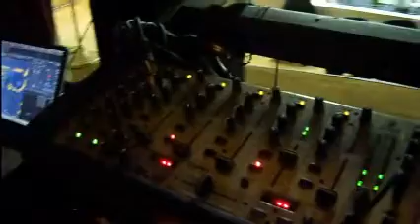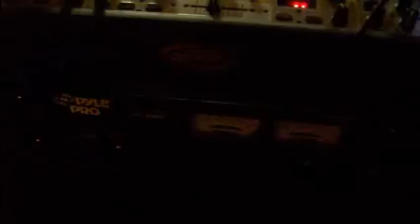MENDOZA QUINCE 11-14-09 GIG LOG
DJ BOLA AND DJ FATBOY